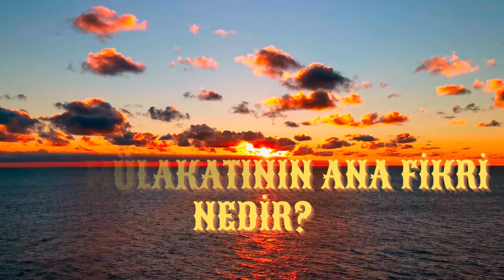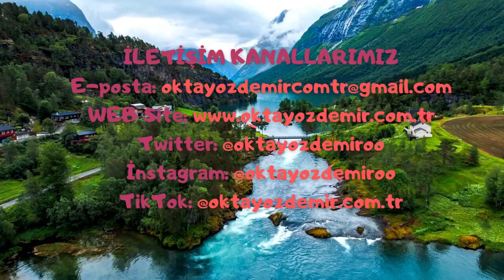Yol Mülakatının Amacı Nedir?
#2.yolmulakatininamacinedir: Birinci görüşmenin amacı kimlik bilgilerinin tespiti, sorumlu ülkenin belirlenmesi, geçiş güzergahının öğrenilmesi için yapılan duruşmadır.